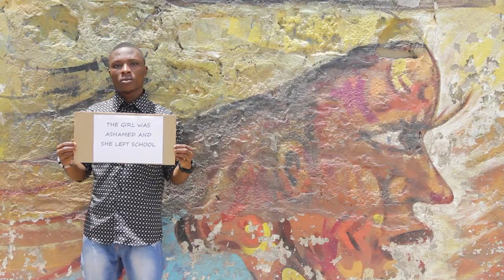Shamed And Blamed Campaign (Pregnant Girls Rights at Risk in Sierra Leone)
After the outbreak of the 2014/2015 Ebola crisis, teenage pregnancy shot up by 65% in some parts of Sierra Leone. The Sierra Leone Education Policy does not allow pregnant girls to be in school as evidenced in the assertion below,

“We cannot have pregnant girls sitting alongside normal girls in normal school. This will not send out the right signal at all. It sends the wrong message and it encourages other girls in the class to get pregnant”
Source: Ministry of Social Welfare, Gender and Children’s Affairs

This violates the girl’s right to education, non-discrimination and equality as required by the United Nations Convention on the Rights of the Child.

Together we can make sure girls in Sierra Leone enjoy these rights.
This short film invites you to join Amnesty International’s Shamed and Blamed Campaign and help defend the right of girls in Sierra Leone.